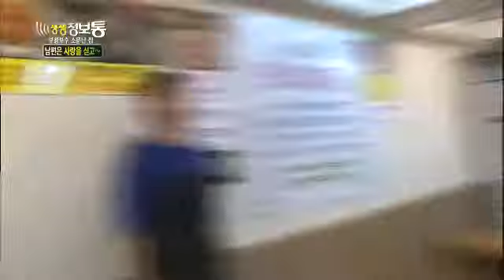생생정보통 - Live Info Show 01 EP588 # 010